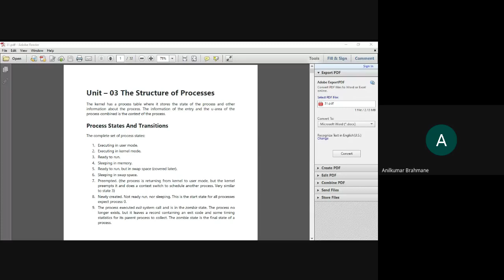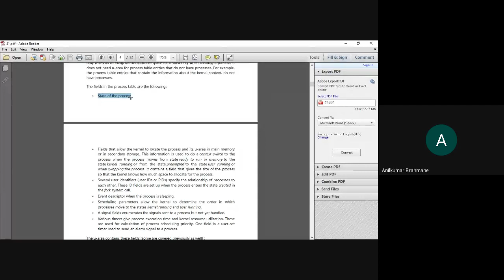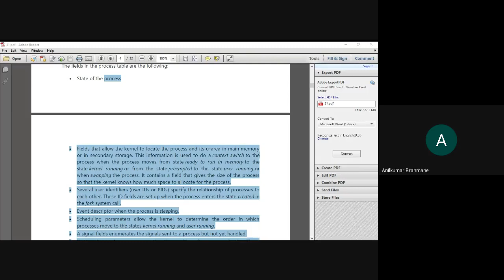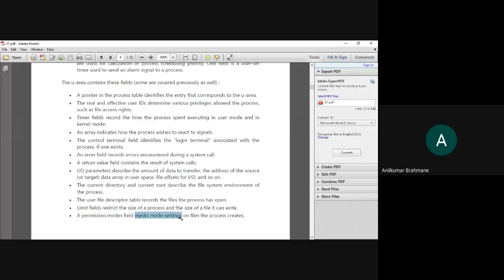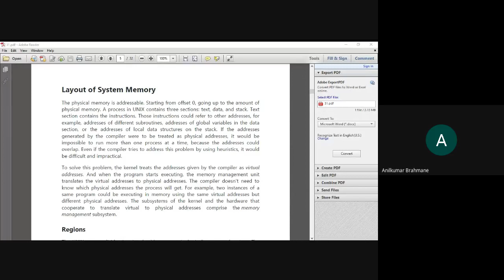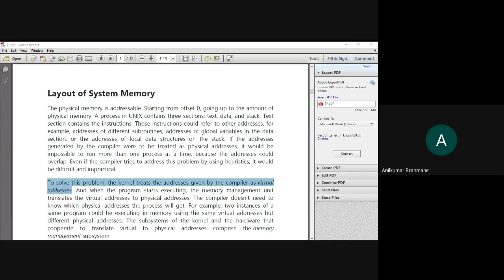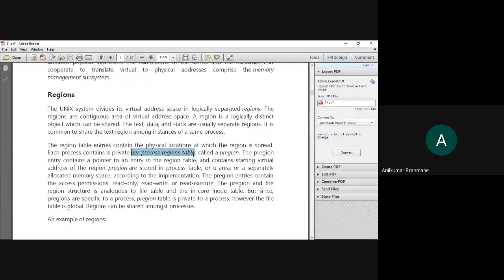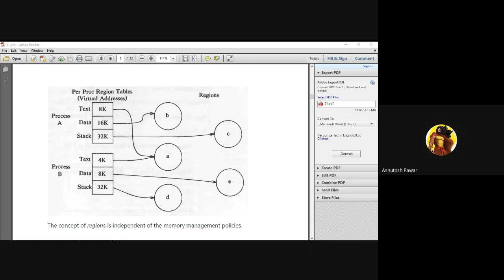Layout of System Memory, Layout of Kernel